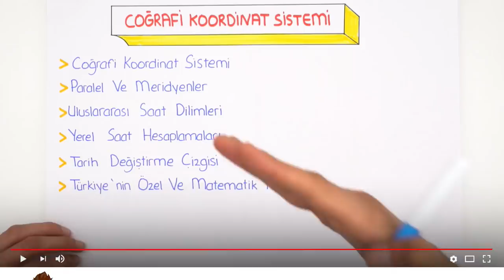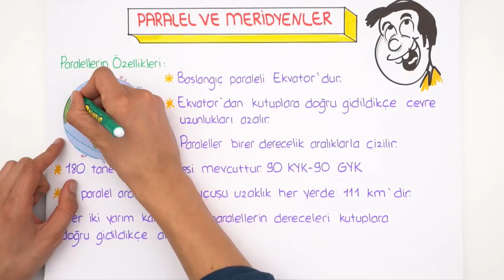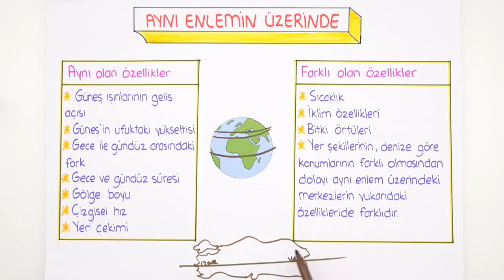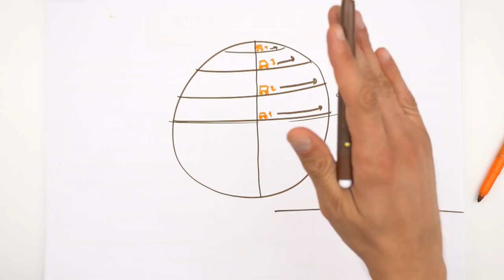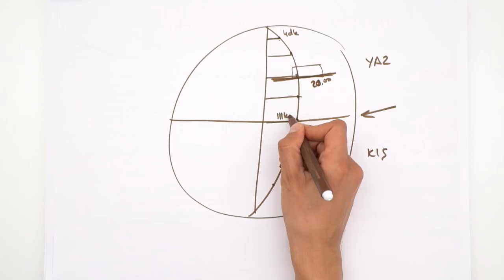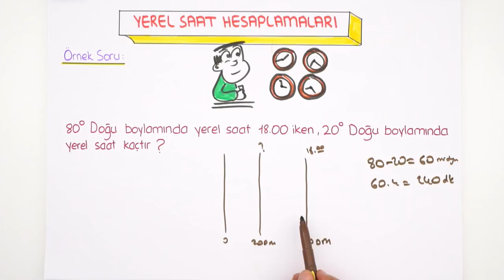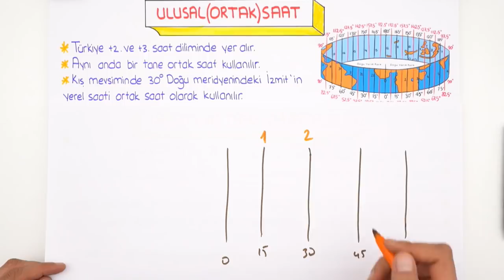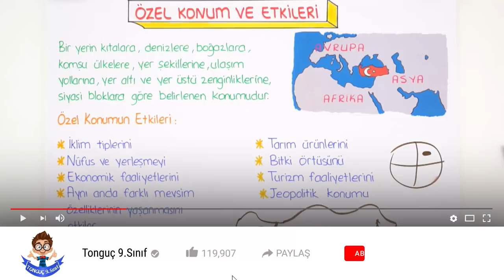9. Sınıf Coğrafya | Coğrafi Koordinat Sistemi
9. Sınıf kasım ayı programını indirmek için buraya tıklayabilirsin
9. Sınıflar! Coğrafya dersinde bugün, "Coğrafi Koordinat Sistemi" konusuna giriş yaparak, detaylı konu anlatım ve sınav tarzı sorularla birlikte öğreniyoruz. 🤓